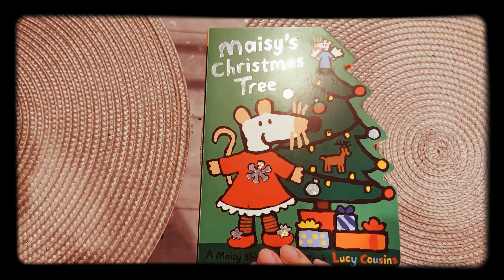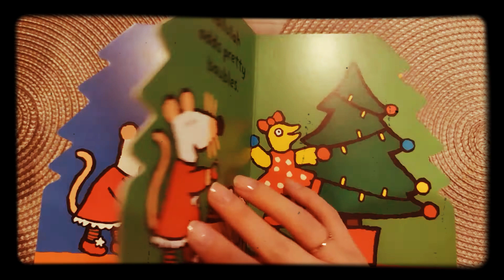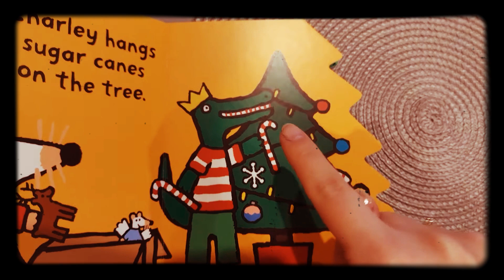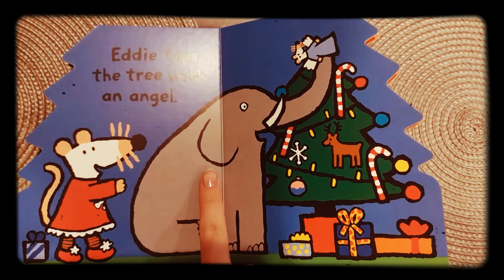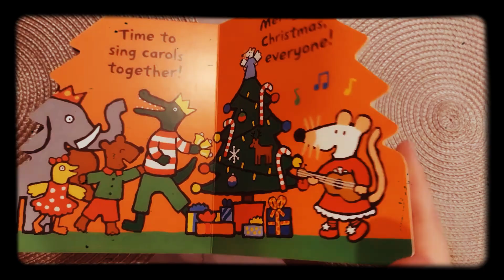Storytime: Maisy's Christmas Tree by Lucy Cousins - angielski Kąkowa Wola